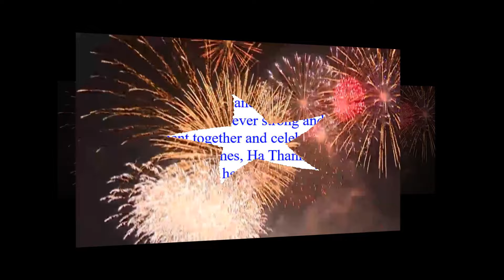Speaking at a class reunion with friends after 39 years of leaving high school